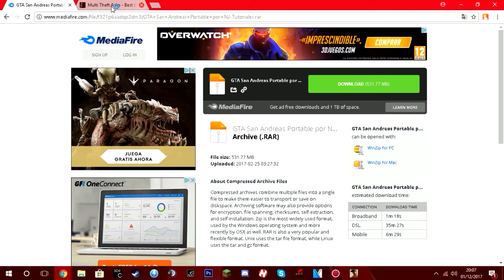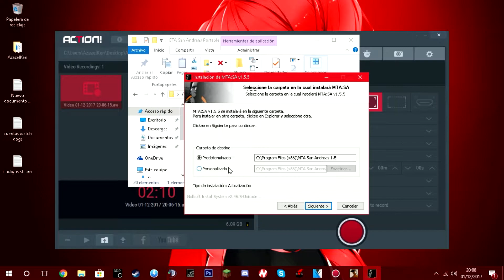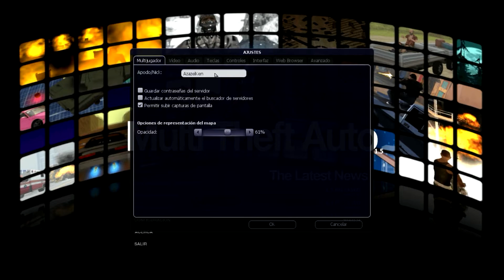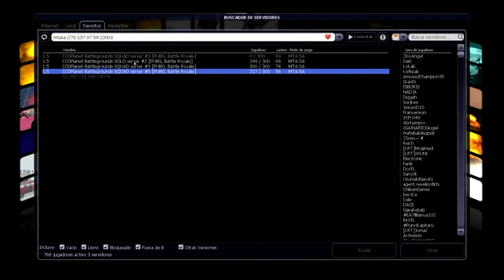Descargar - [GTA PUBG] - Mejor Alternativa a Playerunknown's Battlegrounds - [Pocos Requisitos]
▬▬▬▬▬▬▬▬▬▬▬ஜ۩۞۩ஜ▬▬▬▬▬▬▬▬▬▬▬▬▬
▓▓▓▒▒▒░░░ ＬＥＥＲ ＤＥＳＣＲＩＰＣＩＯＮ░░░▒▒▒▓▓
y si queries que suba como descargarlo y tenerlo,este video tiene que llegar a 15 likes

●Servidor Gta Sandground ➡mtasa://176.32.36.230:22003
●Mi Usuario de Discord➡AzazelKen#7522
●3.Servidor TeamSpeak 3 secundario (no en uso)➡121015.ts3host.es
●MEJORAR PING●
Quieres una intro,banner logo ??
[Requisitors[
●4➡Ser Acitvo al Canal
●5➡Ser paciente
PUEDES AVISARME POR Razer Comms (NO USO SKYPE) O EN LOS COMENTARIOS (mi Rezer Comms:AzazelKen)
●Intros➡1,50$
●Banner➡1,30S
●Logo➡1,00S